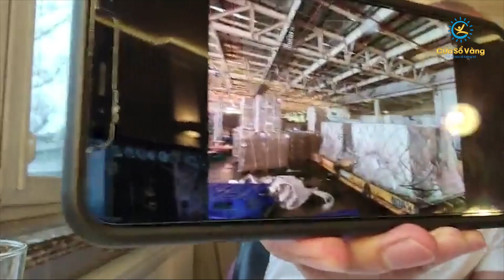Thay đổi câu chuyện cuộc đời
Livestream tại fanpage Cửa Sổ Vàng - Nguyễn Duy Cương ngày 1/12/2021
🎁 Tặng khóa học online: BÍ QUYẾT NUÔI DẠY CON GIAI ĐOẠN CỬA SỔ VÀNG ⏩ Nhận Miễn Phí tại đây

🎁 Tặng khóa học online: BÍ QUYẾT GIÚP TRẺ NÓI TIẾNG ANH NGAY TỪ BÉ ⏩ Nhận Miễn Phí tại đây

Để có thể cập nhật những kiến thức hữu ích về nuôi dạy con từ chuyên gia bác sĩ Nguyễn Duy Cương bạn nhớ bấm theo dõi Fanpage Cửa Sổ Vàng - Nguyễn Duy Cương bạn nhé: